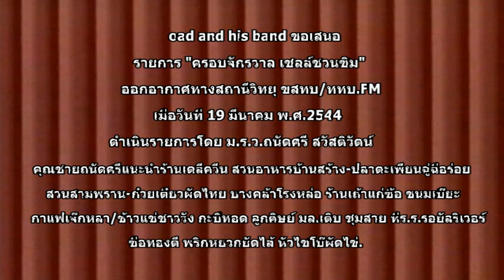ม.ร.ว.ถนัดศรี สวัสดิวัตน์ 25440319#1104 เชลล์ชวนชิม